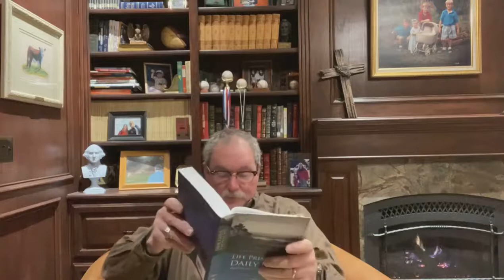2.28.21 “Lessons from Leviticus”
“Lessons from Leviticus”. Rob looks at the Law of Moses in Leviticus, Laziness spoken of in Proverbs, the perfect spotless lamb of our Lord Jesus, and God’s quest for our hearts.